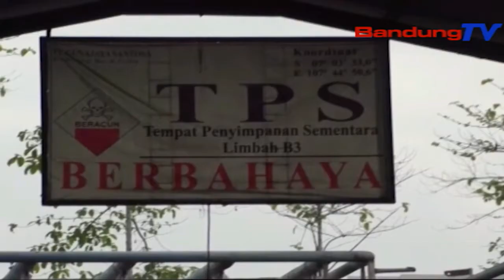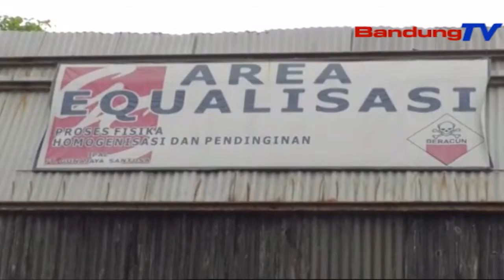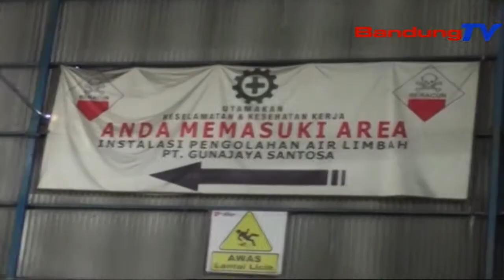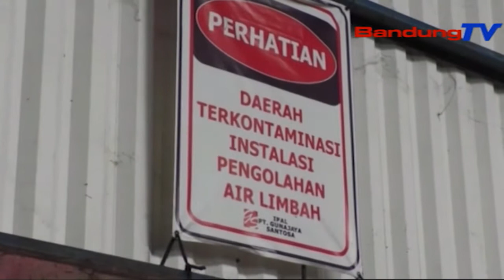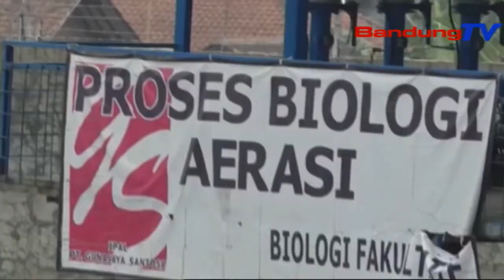Masih Ada Pabrik Membandel, Ini Dia Cara Pengolahan Limbah B3 | SBR | BANDUNGTV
SBR | BANDUNGTV | HANY SHANDRA | Hingga saat ini, berdasarkan pantauan Satgas Citarum Harum, masih ada saja pabrik yang membandel dengan membuang limbah B-tiga ke sungai, tanpa diolah. Padahal, Apindo mengklaim, telah membina sumber daya manusia di tiap perusahaan, agar mengetahui cara pengolahan limbah pabrik.